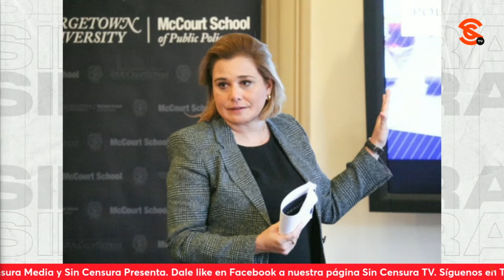MaruCampos tiene un problema personal con JavierCorral, convencido